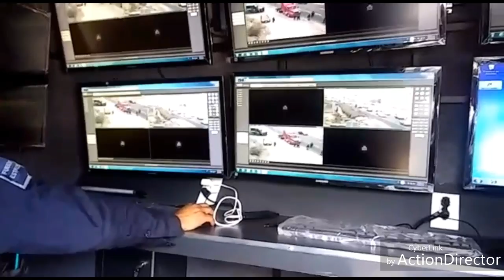Operativo especial Semana Santa 2017.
La Secretaría de Seguridad Pública de Hidalgo realiza auxilio vial, videovogilancia y filtros de revisión en la carretera México-Pachuca, así como en los principales accesos al estado.